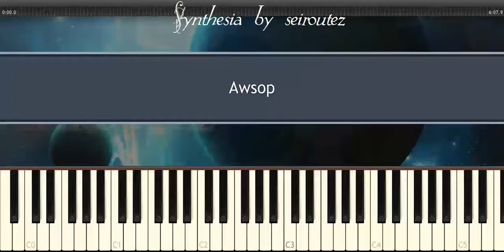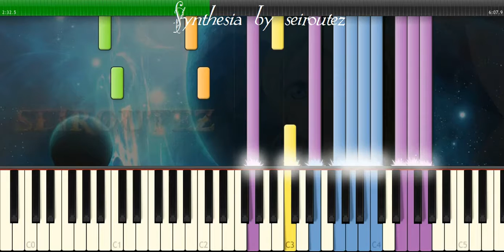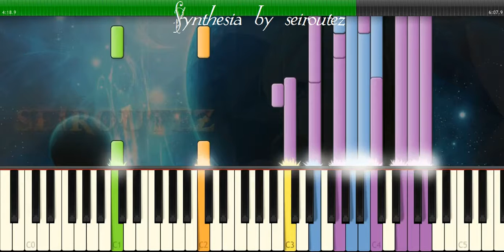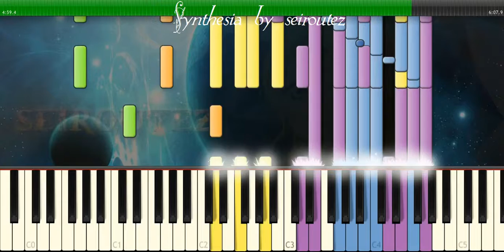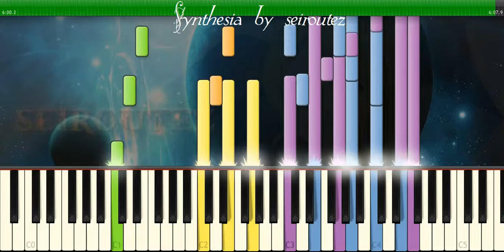[Synthesia][MIDI] Awsop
[Synthesia][MIDI]